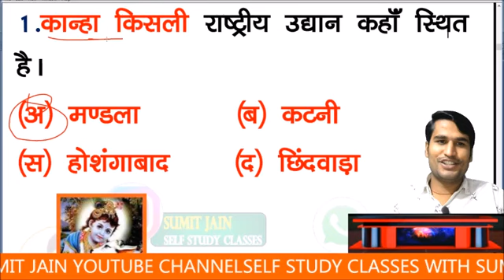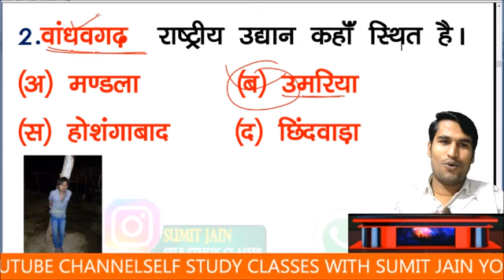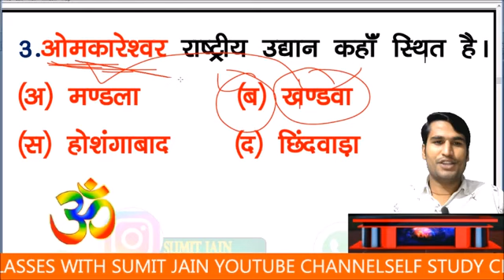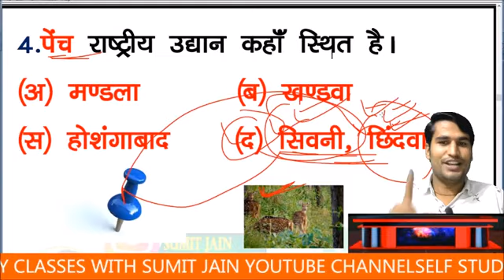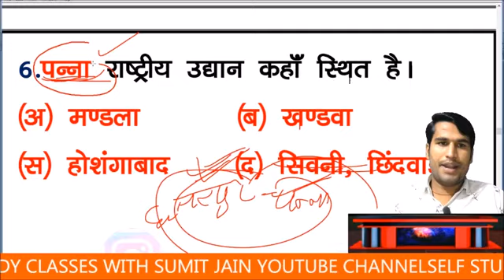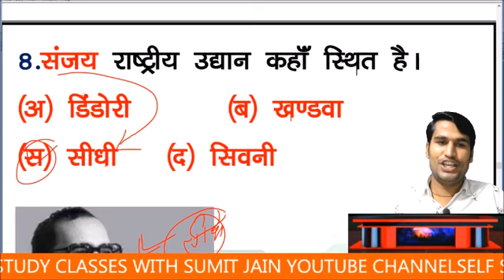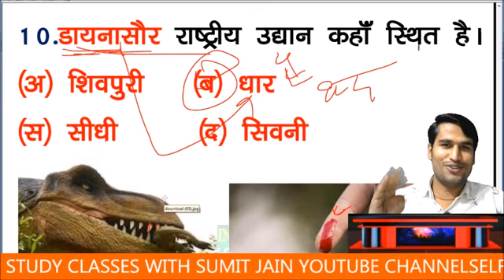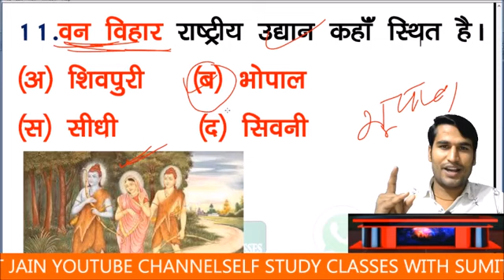MP Police 2022 || Top MP GK questions in hindi || MP SI 2022